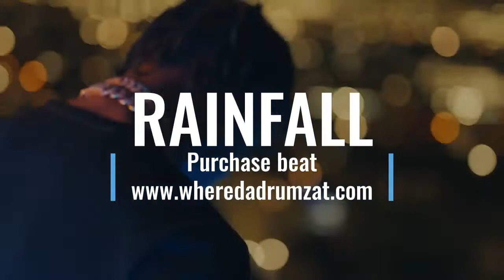[FREE][PAIN] No Cap + Lil Tjay + Kwesi Arthur Type Beat -"RainFall" || SOJ Piano Type Beat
✅ Buy 2 get 1 free from both stores.

⚠️ Beat has several tags in this youtube version since it will be used for NON-PROFIT reasons.

🚨 Purchased beats come with just 1 tag at the beginning.

⚠️ Please dont use this version if want to upload to streaming platforms purchase the beat else your song will be hit with a copyright and TAKEN DOWN!!

(Ignore Tags)

Kwesi Arthur Type Beats
Rod Wave Type Beats
Lil Durk Type Beats
Bankroll Hayden Type Beats
Violin Beat
Violin Type Beat
Strings Beat
Strings Type Beat
Lil Tjay Beat
Lil Tjay
J.I. Beats
J.I. Type Beat
J.I. Beat
J.I.
J.I. Instrumental
Lil Tjay x J.I. Type Beat
Lil Tjay x J.I. Type Beats
Morray Type Beat
Lil Durk Piano Type Beat
Rod Wave Beats
RodWave
Rod Wave Instrumental
Roddy Ricch Beats
Roddy Ricch
Roddy Ricch Instrumental
Roddy Ricch Piano Type Beat
Roddy Ricch Piano Beat
Roddy Ricch Guitar Type Beat
Polo G Guitar
A Boogie Beats
A Boogie Type Beat
A Boogie
A Boogie Instrumental
YXNG K.A.
YXNG K.A. Type Beat
YSN Fab
YSN Fab Type Beat
Scorey
Scorey Type Beat
Luh Kel
Luh Kel Type Beat
Toosii
Toosii Type Beat
Toosii Guitar Type Beat
The Kid LAROI
The Kid LAROI Piano Type Beat
The Kid LAROI Guitar Type Beat
The Kid LAROI Beats
The Kid LAROI Type Beat
J Cole
J Cole Type Beat
J Cole Beat
J Cole Piano Type Beat
Type Beat
Type Beats
Type Beat
Type Beats
Instrumental
Piano Instrumental